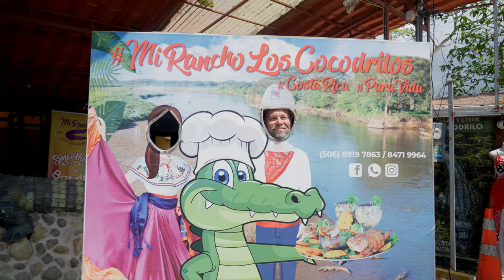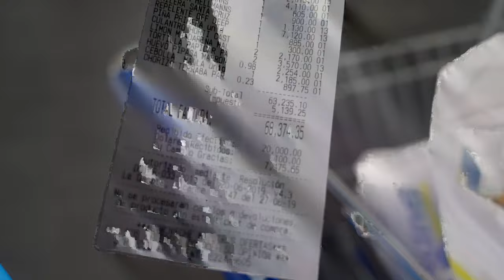Fishing in Paradise: Quepos, Costa Rica - Episode 1 of 3 / Arrival & Exploration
Join us on our exhilarating journey to Quepos, Costa Rica in this 3-part series! In Episode 1, we take you through our arrival to the stunning destination, showcasing the breathtaking surroundings and vibrant culture. Don't miss out on this unforgettable experience!
Episode 1: Arrival & Exploration in Quepos, Costa Rica
Episode 2: Fishing Adventures in Quepos (Coming Soon)
Episode 3: Epic Fishing Moments & Highlights (Coming Soon)

What to Expect in this Series:

Breathtaking scenery of Quepos, Costa Rica
Exciting offshore and inshore fishing experiences
Local insights and cultural immersion
Wildlife encounters and eco-tourism adventures
Tips and tricks for fishing in Costa Rica